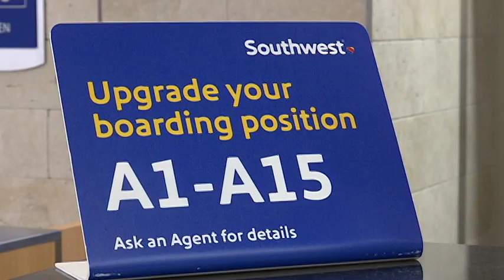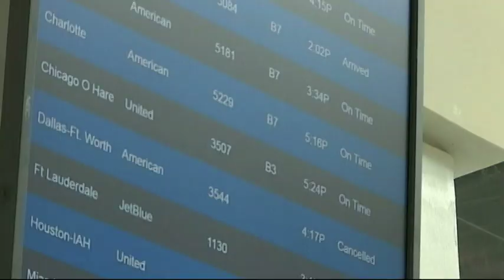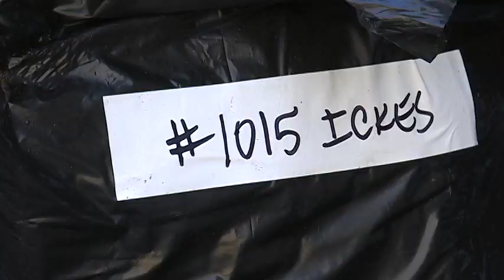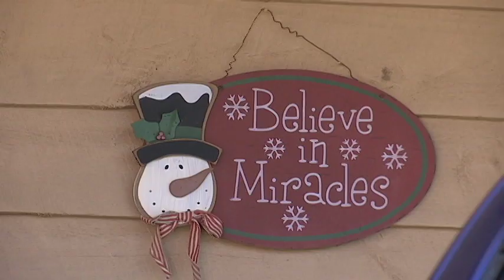PROFESSIONAL REEL BM